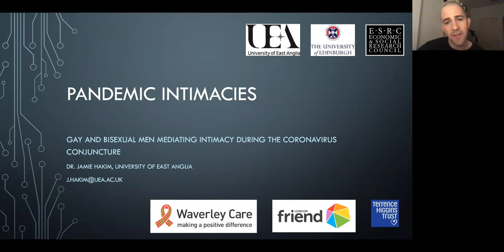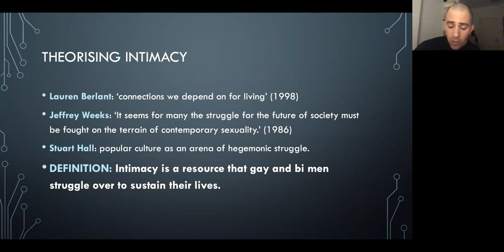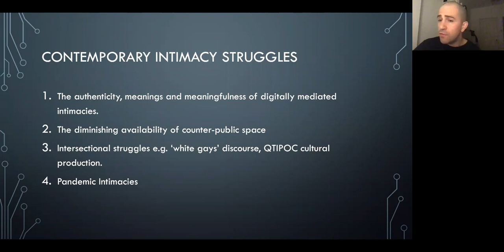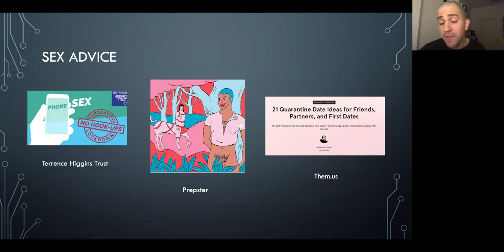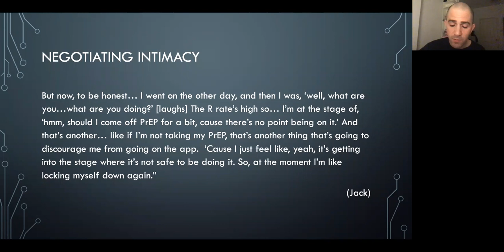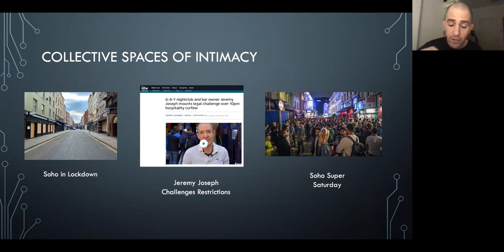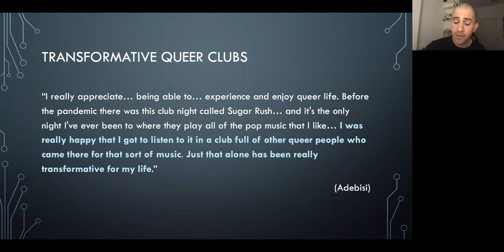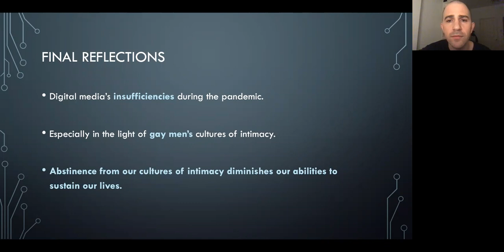ARCSHS Dec Seminar - Dr Jamie Hakim - Pandemic Intimacies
Pandemic Intimacies: Gay and bisexual men mediating intimacy during the coronavirus conjuncture

In this paper I reflect on initial findings from the ESRC funded, UK based ‘Digital Intimacies: how gay and bisexual men use smartphones to mediate their cultures of intimacy’.

I approach this question ‘conjuncturally’ (Hall et. al., 1978), understanding the pandemic not only in terms of physical distancing and lockdown but as an event that has precipitated a new historical conjuncture through its reshaping of the social, cultural, political, ideological, technological and economic forces that give form to British society.

Drawing on interviews with London and Edinburgh based gay and bisexual men, I argue that smartphone mediated intimacy has become a vital resource for these men to navigate the ways that the ‘affective chaos’ of the crisis-ridden post-2016 conjuncture (Grossberg, 2019) has intensified in 2020.

This conjuncture has so far been defined by the biological effects of coronavirus, the polarisation of the contemporary ‘culture wars’, the delegitimization of populism as a political project, economic crisis and the increased platformatisation of everyday life in the wake of physical distancing.

In terms of how gay and bi men’s cultures of intimacy have shifted amidst all of this, interviewees spoke of the tactics used to maintain intimacy in a pandemic; a sense of loss at the on-going closure of their physical spaces of intimacy (bars, clubs, sex-on-premises venues); having to turn to different forms of digitally mediated sex work; and the effect of the contemporary ‘culture wars’, especially in relation to racial politics, on their practices of intimacy.

By way of conclusion, I argue that these men’s digital cultures of intimacy need to be understood beyond the relationships they have with eachother, their digital devices, and LGBTQ+ social histories and instead be placed within all the conjunctural relations in which they are situated.

About Dr Jamie Hakim
Jamie Hakim is a lecturer in media studies at the University of East Anglia. His research interests lie at the intersection of digital cultures, intimacy, embodiment and care. His book Work That Body: Male Bodies in Digital Culture was published by Rowman & Littlefield in 2019. He is principle investigator on the ESRC funded ‘Digital Intimacies: how gay and bisexual men use their smartphones to negotiate their cultures of intimacy’, which is partnered with sexual health organisations the Terrence Higgins Trust, London Friend and Waverley Care. As part of the Care Collective he has co-authored The Care Manifesto: The Politics of Interdependence which has just been published by Verso.